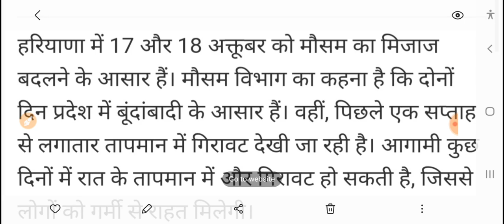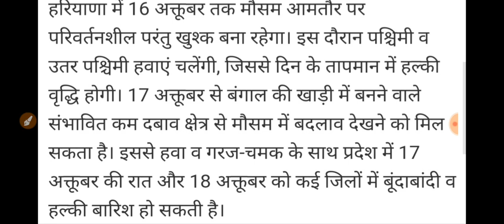हरियाणा मौसम! बारिश का हाईअलर्ट जारी | इन क्षेत्रों में भीषण वर्षा | तेज हवा मौसम ने लिया करवट